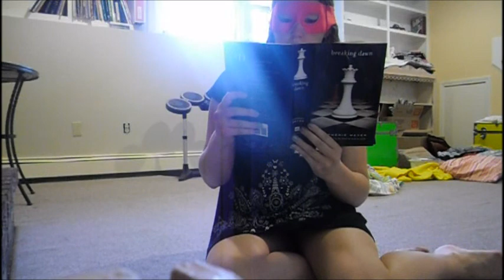Raining Day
The rain won't get me down!